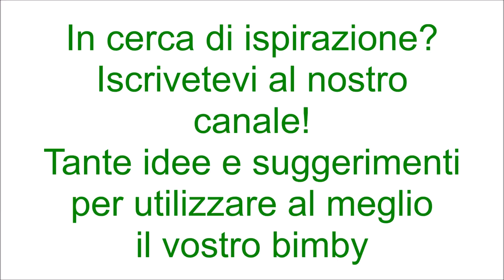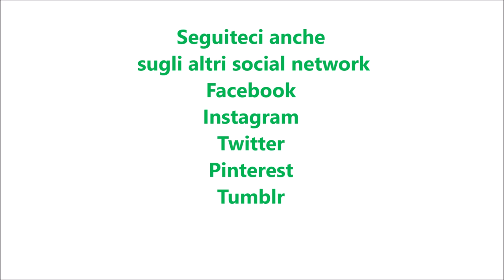Pan brioche con mascarpone per bimby TM6 TM5 TM31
Ingredienti:
110 g di latte
10 g di lievito di birra fresco
100 g di zucchero
550 g di farina di tipo manitoba
1 uovo
50 g di miele
200 g di mascarpone
1 pizzico di sale
10 gocce di aroma di brioche
1 tuorlo e 1 cucchiaio di latte per spennellare